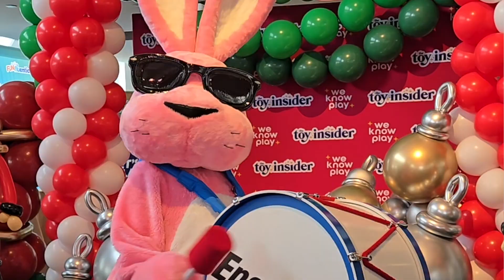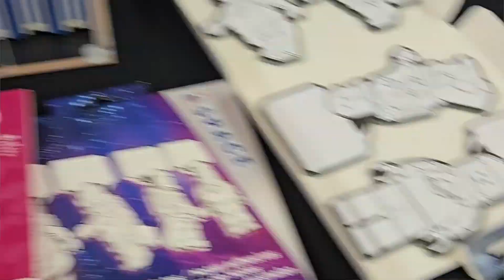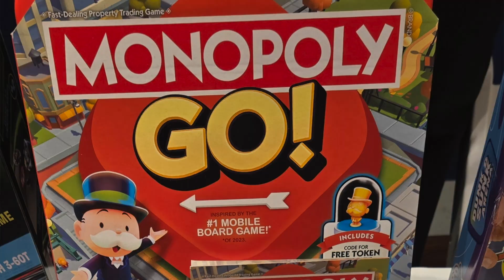The Shaw Report - Holiday Toy Showcase 2024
A selection of products shown at TTPM and HoliDay of Play in New York City on September 17, 2024.

Products featured:
Real FX Stitch by WOW! Stuff
Teenage Mutant Ninja Turtles by Playmates Toys
LEGO - Legend of Zelda, Nightmare Before Christmas, Creativity Set, and Star Wars Dark Falcon
Hasbro - PlayDoh Pizza Delivery Scooter and Transformers One (in theatres at the time of this posting)

This episode is kid-friendly, so please watch with your little ones if they're still deciding what they want. Let us know what you'd like to see more of in the comments. (YT disables comments on my videos if I mark them kid-friendly.)

Thanks to WOW! Stuff, Playmates Toys, LEGO, Hasbro, and all the vendors at these shows who were gracious enough to show us their products. Thank you as well to @Skylarthahoff for his masterful editing skills.

Happy Shopping!